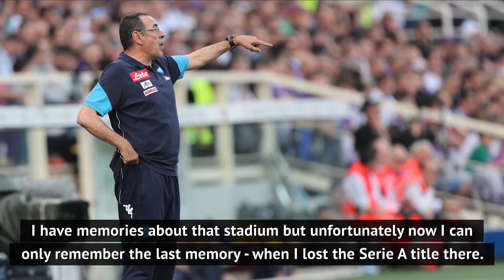From the silly to the sweet - sports stars and their mothers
On Mother's Day, we take a look at some sporting stars discussing the women that brought them into the world.